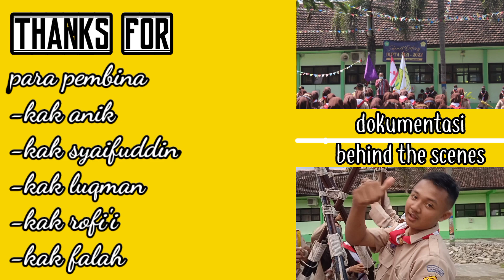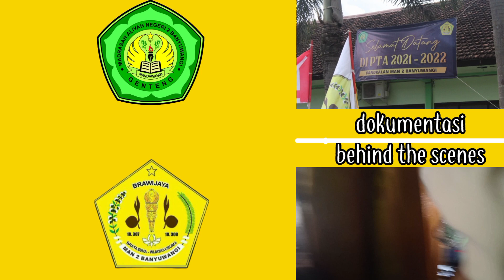Penerimaan Tamu Ambalan Pramuka Brawijaya 2021/2022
Salam Pramuka!!

Halo semuanyaa
Selamat datang di Pramuka Brawijaya pangkalan Madrasah Aliyah Negeri 2 Banyuwangi tahun 2021/2022. Bagaimana kabarnya semuanya? Pasti semangat dan bahagiakan?

Nah pada video kali ini kami akan menampilkan kegiatan Dewan Ambalan Brawijaya yang selalu dilaksanakan setiap satu tahun sekali yaitu agenda PTA atau Penerimaan Tamu Ambalan

Isi dari kegiatan PTA adalah intinya.. melantik atau menaikkan pangkat para Pramuka Penggalang menjadi Pramuka Penegak

Dan juga tak terlewatkan Adat Istiadat yang tetap dipertahankan dari Pramuka Ambalan Brawijaya

Satu tahun sekali loo teman-teman, acara besar sekolah nihh masa sih dilewatkan hehehe

Seperti apa isi kegiatan dalam videonya dan bagaimana keseruannya??
pasti penasarankann...😌😌
Tonton sampai selesai yaa🙌

Salam Pramuka!!